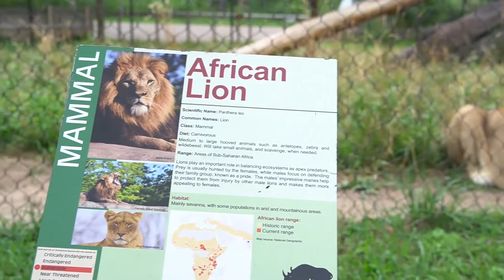Lion Week at the Seneca Park Zoo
Lion Video for the Seneca Park Zoo's Lion Week

(All work is my own and uploaded here only for portfolio purposes)